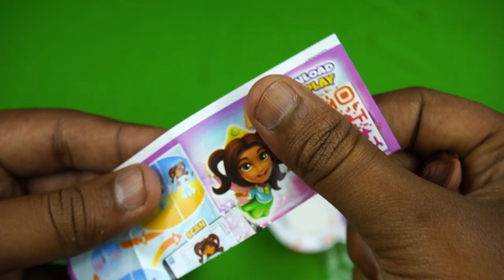5 Best New Year Collection